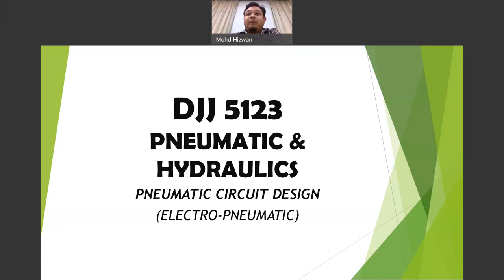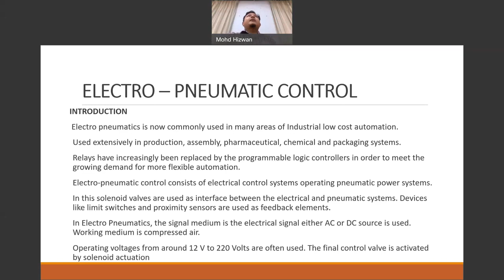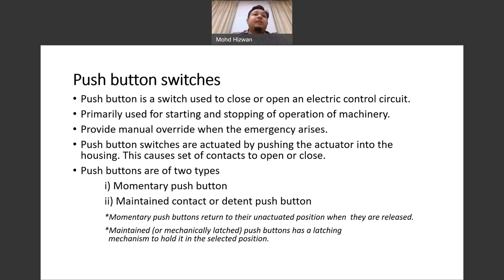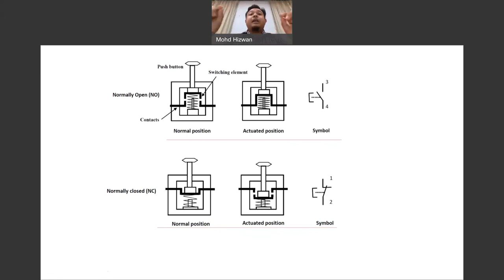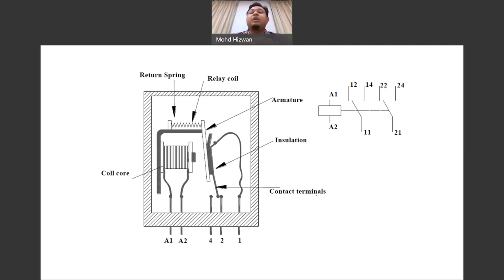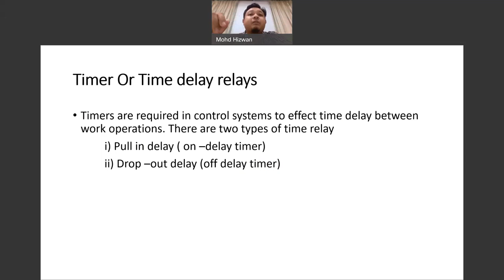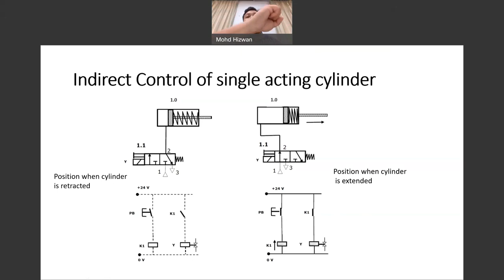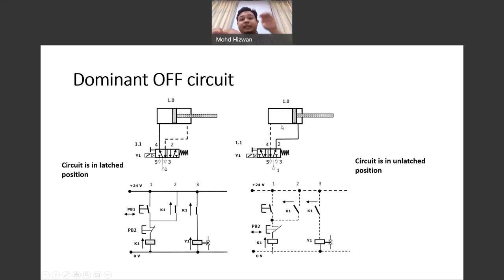Electro pneumatic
Penerangan